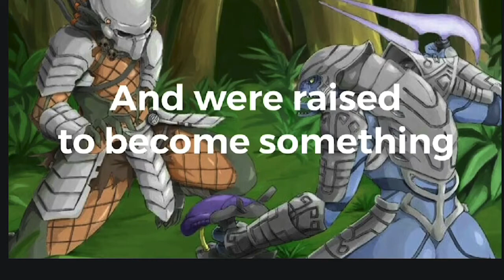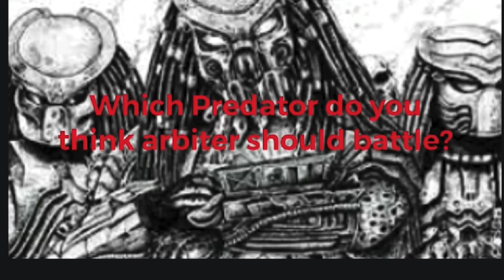Death Battle Idea 14:Arbiter vs Predator(Halo vs Dark Horse)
The Arbiter silences Death Battle
The Predator hunts down Death Battle